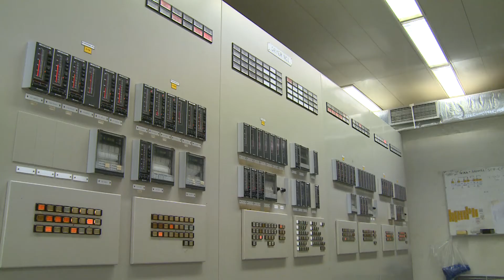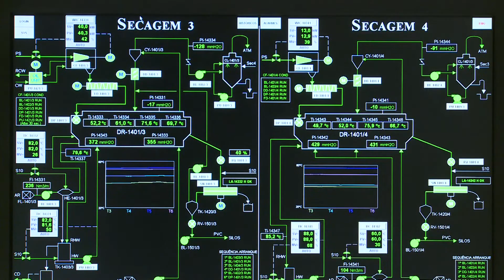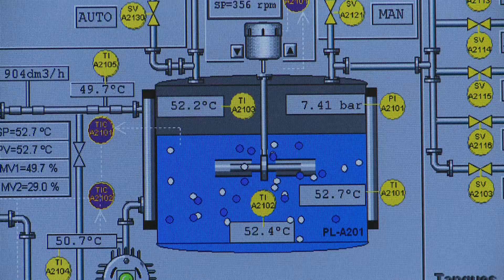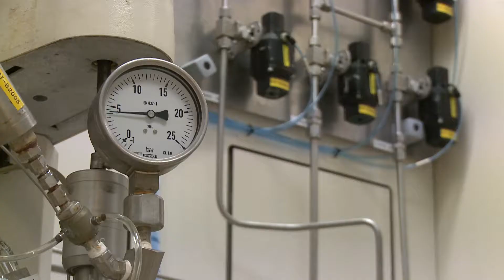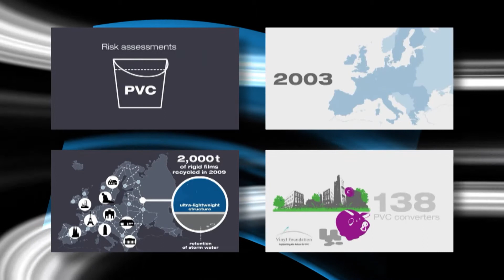CIRES_English Version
Companhia Industrial de Resinas Sintéticas, CIRES, Lda is a specialized chemical company devoted to the manufacturing of Polyvinyl Chloride polymers, PVC. CIRES was established in 1960. Since the beginning the Japanese company Shin-Etsu Chemical Co., by that time already enjoying an outstanding reputation as a manufacturer and licensor of technology for the production of PVC, joined in as a founding shareholder.
By reconciling economic growth, social cohesion and the protection of the environment as close and converging factors for the sustainable development, CIRES is a leading company always seeking innovation in order to reach the highest performance level and contribute to the progress of the vinyl industry.